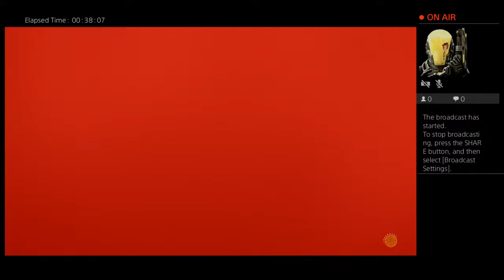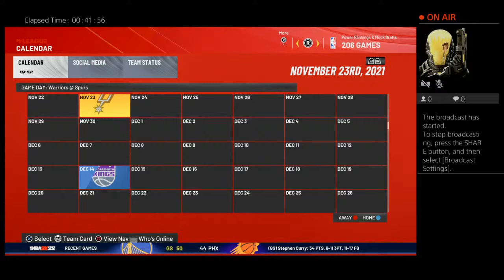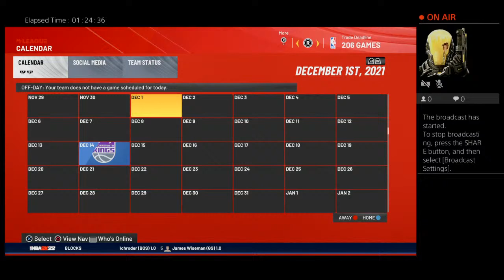Flex_980's Live PS4 Broadcast